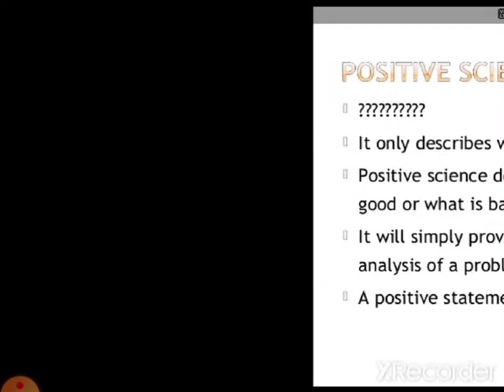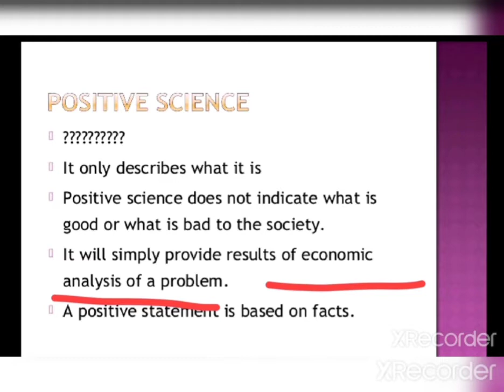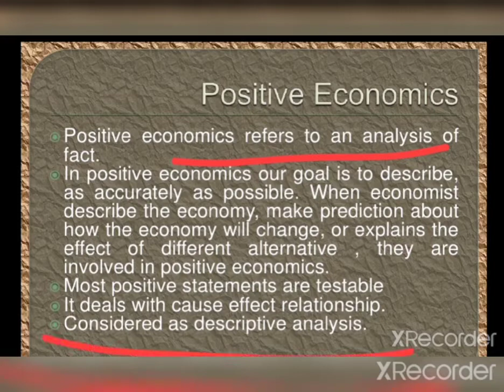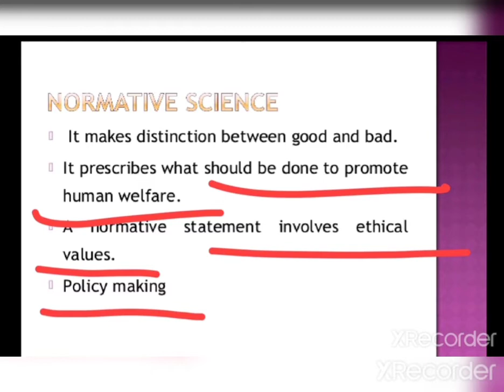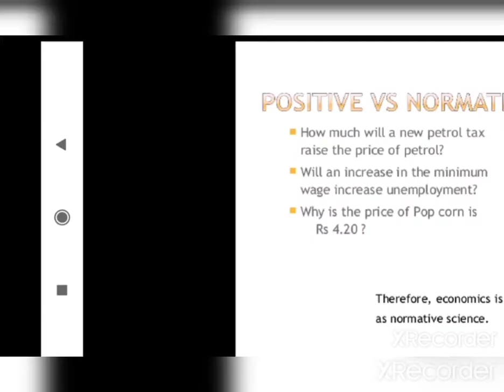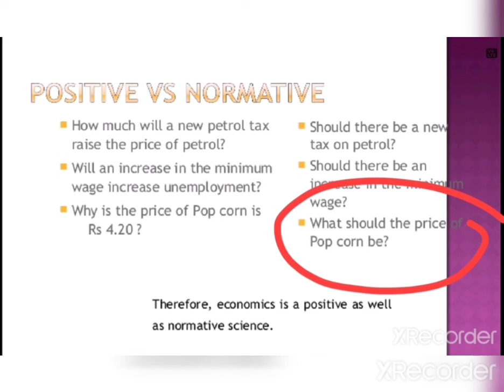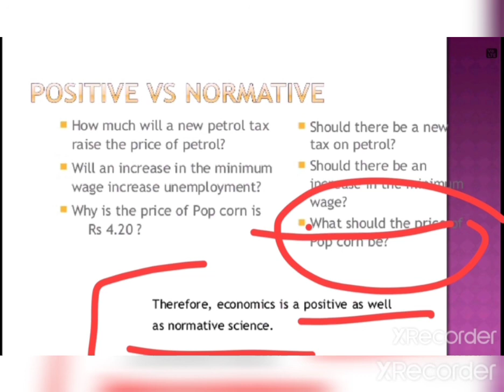Positive and normative economics by M. Agarwal